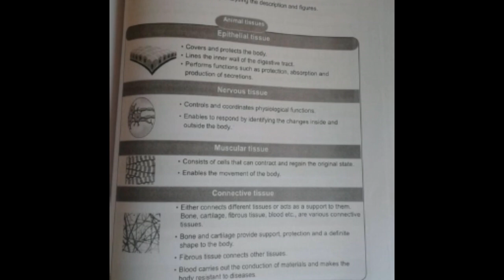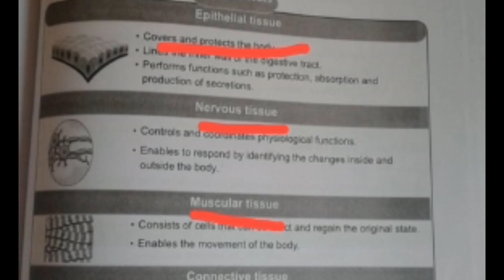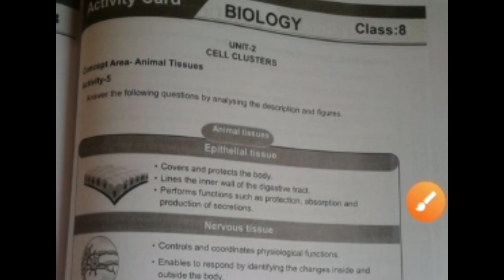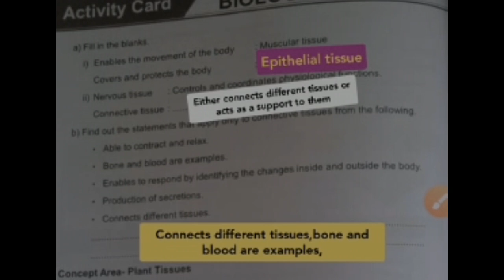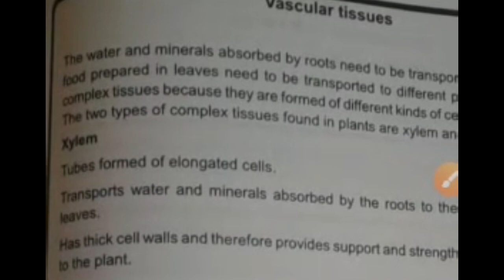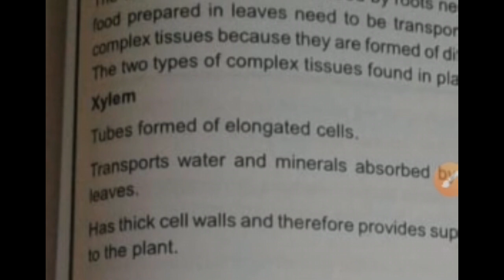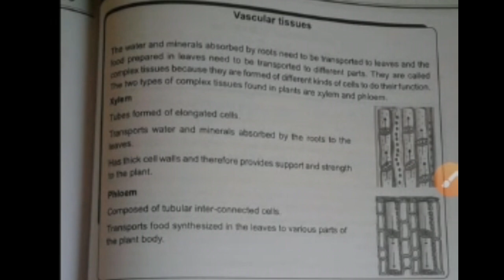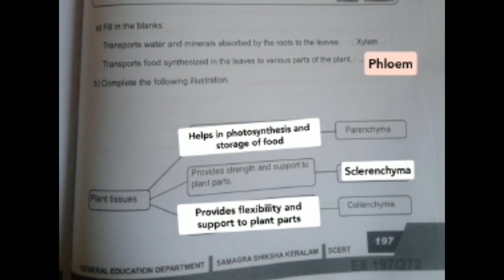STD 8|BIOLOGY|PART 4|ACTIVITY CARD |LEARNING EXCELLENCE RECORD |PADANA MIKAV REKA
Class 9 vazhikatti

Class 9 vazhikatti

Vazhikatti worksheet kerala ,PADAVALI
Class 9 vazhikatti,